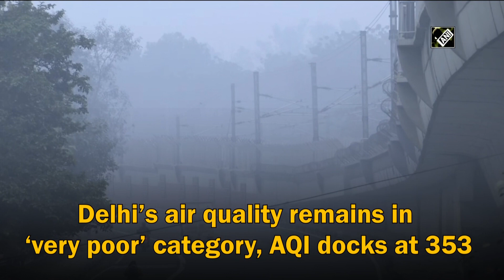Delhi’s air quality remains in ‘very poor’ category, AQI docks at 353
New Delhi, Jan 21 (ANI): Delhi's air quality continued to remain in 'very poor' category, with the city recording an overall Air Quality Index (AQI) at 353, according to the System of Air Quality and Weather Forecasting And Research (SAFAR). According to SAFAR, “Temperature and wind speed are likely to remain almost the same. It is likely to rain on 22nd and 23rd with gusty wind leading to wet deposition and strong dispersion resulting in significant improvement of AQI to ‘Poor’.” (JA)